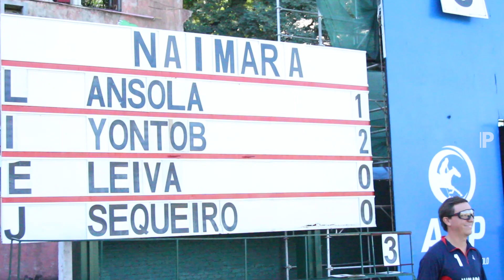LUIS ANSOLA, 𝗘𝗹 𝘀𝘂𝗲𝗻̃𝗼 𝗱𝗲𝗹 𝗽𝗶𝗯𝗲! 🤜🏼🤛🏼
Hace más de 23 años dedicándose al polo, Luis Ansola de Mercedes, Corrientes, consiguió lo que siempre añoró: jugar en Palermo con amigos. 🚀 Manager de dos clubes, uno en Alabama y otro en Kentucky, este correntino de alma nos contó sobre la gran evolución del polo en su lugar natal y cómo fue él creciendo de la mano de este deporte.

📲 𝗣𝗥𝗘𝗡𝗦𝗔𝗣𝗢𝗟𝗢.𝗰𝗼𝗺